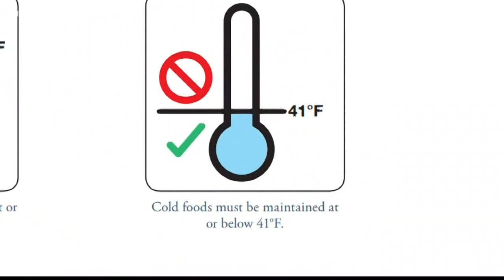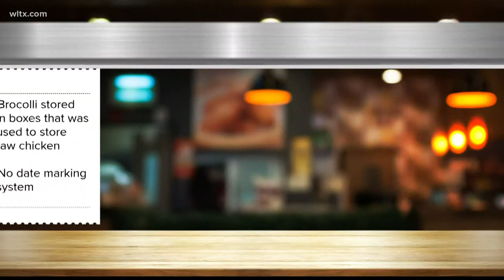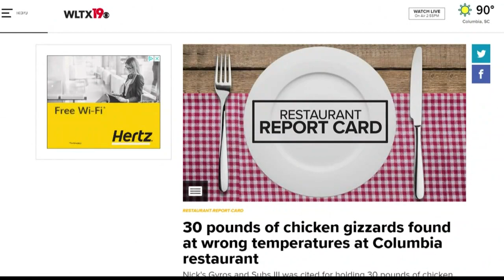Restaurant Report Card: September 12 2019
DHEC restaurant scores for Midlands area restaurants.